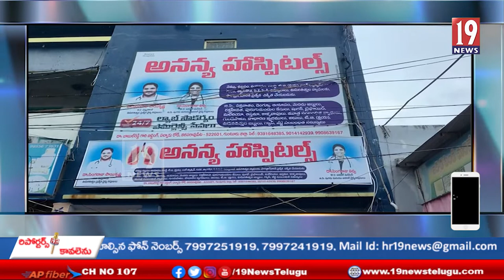కరోనా వైరస్ పట్ల అప్రమత్తంగా ఉండండి - డాక్టర్ సింగరాజు సాయి కృష్ణ-పల్నాడు జిల్లా